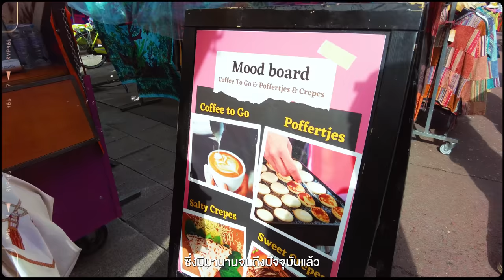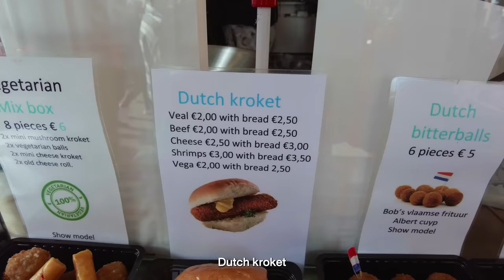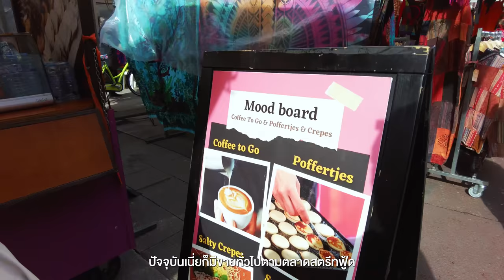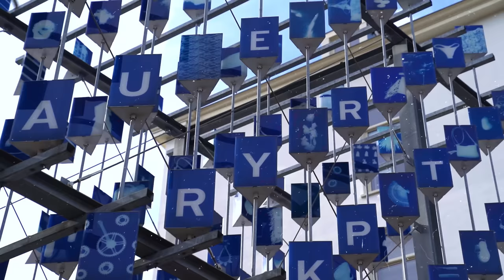ตระเวนกิน​ สตรีทฟู้ด​ เนเธอร์แลนด์​ | VLOG​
• วีดีโอนี้จะพาไปกิน Street Food
ในตลาดคนเดินของอัมสเตอร์ดัม
ในประเทศเนเธอร์แลนด์ซึ่งบอก
เลยว่ามีอะไรให้เราดูหลากหลาย
และอาหารบางอย่างเราอาจจะ
ไม่เคยเห็นหรือเคยได้กินในเมืองไทยด้วยซ้ำ
และเราจะเล่าที่มาของอาหารต่างๆที่เราได้
ทำการหาข้อมูลไว้มาให้ทุกคนได้รู้จักกัน

0:00 เปิดรายการ
1:16 ประวัติ Albert cuyp market
2:04 ประวัติ Stroopwafel
3:26 ข้อมูล Maatjes Haring
6:03  ข้อมูล Dutch snacks
10:21 ข้อมูล Poffertjes
Credit
Producer : Bas
Creative : Patt , Linen
Edit : Xen
Motion graphic : Oat
Video :  Bas, Belle
Script writer : Earth
Graphic : Beau
Camera Gear
- Sony A7c
- DJI Pocket 2
Music
Romanian Gvetch - Orkestra Severni.mp3
Country Dance (Feat. Cicely Parnas) - Spearfisher.mp3
No Straw Please - Avner Kelmer.mp3
Raise Your Glass (To Another Year)   Instrumental Version - Ziggy.mp3
Black Cat Soiree - Bob Hart.mp3
Smoke Break - Wesly Thomas.mp3
Drive (Feat. Bad Room Producer) - Yestalgia.mp3